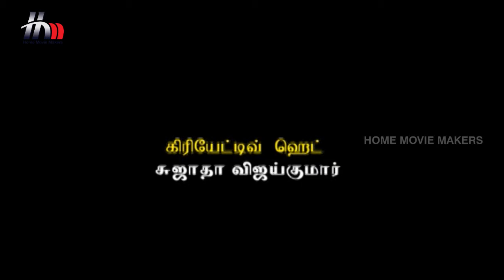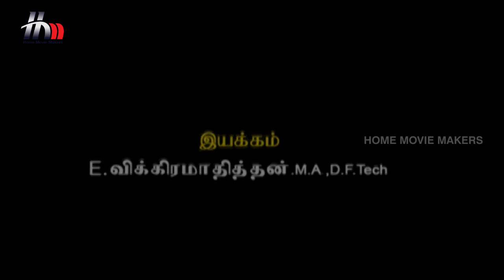Uthiripookkal Tamil Serial | Episode 44 | Chetan | Vadivukkarasi | Manasa | Home Movie Makers